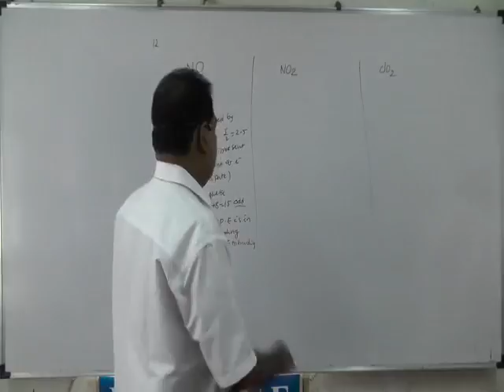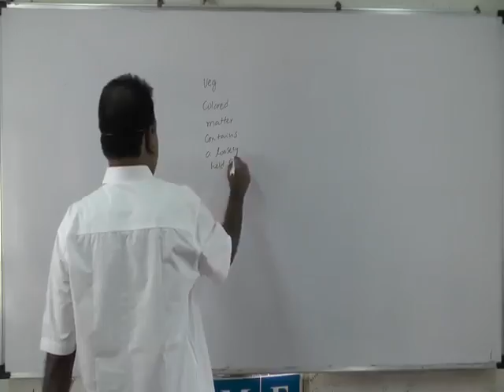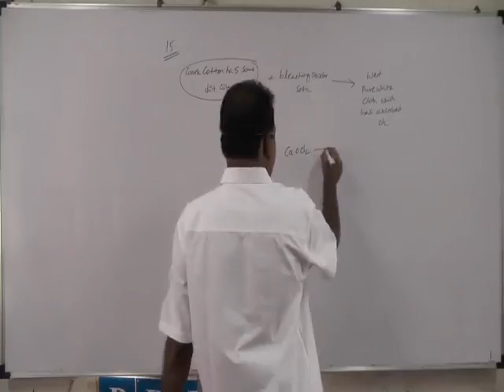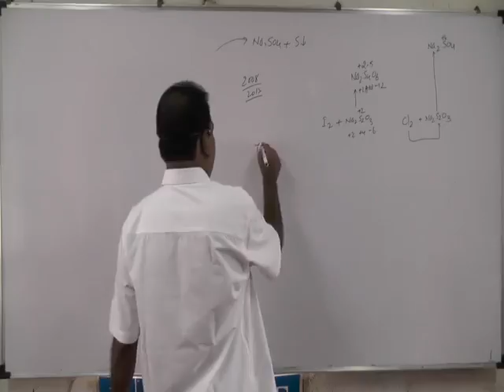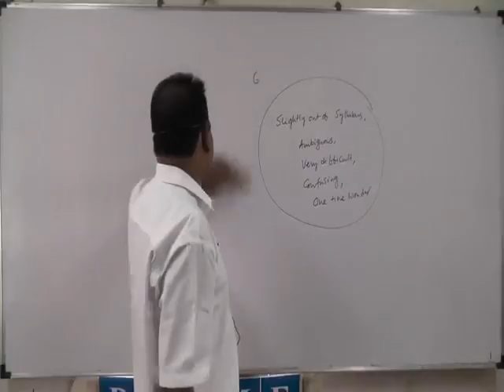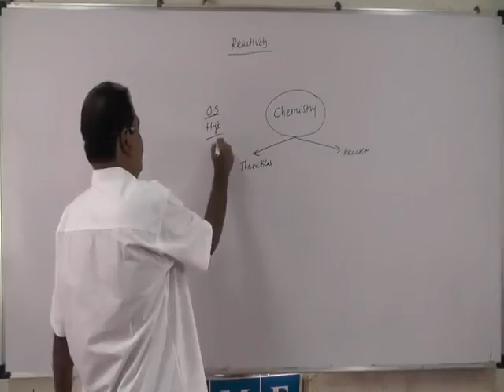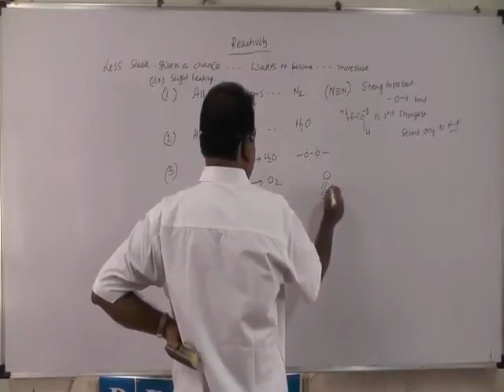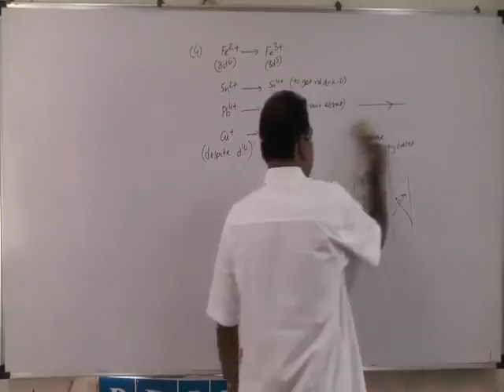Inorganic Chemistry for IIT JEE 2019 by RSN Sir | Tips and Tricks of Chemistry | 11 RSN oct 16 410 1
This lecture is based on Inorganic Chemistry by R. Satyanarayan Sir commonly known as RSN Sir, which is purely consist of fundamentals of NCERT CBSE with the IIT JEE Mains/Advanced point of view.
Here, you will come to know about the explanation of different chemical reaction, chemical formulas with various examples of inorganic chemistry from IIT JEE MAINS/Advanced point of view by the well known Chemistry Professor Mr. RSN Sir.
 You would even get to know about the tips and tricks for IIT JEE MAINS/Advanced to get answers tot the given equations  and can solve any reactions related to inorganic chemistry with accurately and precisely.
About Lalit Sir(Chairman of Prime Academy, Pune) - He did his B.Tech from IIT Bombay in 2002. He became one of the youngest author, by publishing his Technical Paper in Power Distribution and Automation, in one of the world’s most reputed Institution, IEEE. In his teaching tenure of 17 years, he has mentored more than 2500 students to various IITs! He is joint HOD of Physics of IIT JEE, with DC Pandey sir at Prime Academy Pune, where he holds the post of Chairman and Managing Director as well.
For more, Do watch this video.

Tensed? Pressure about upcoming Board Exams? No more worries as our Prime Academy, Pune has got answers to tackle these situations. Click on the link, which is by Mr. Lalit Kumar of IIT, Bombay who will definitely provide you some tips with apt answers to it.